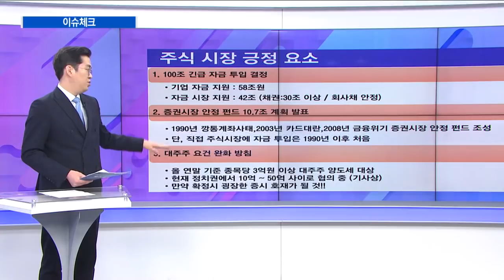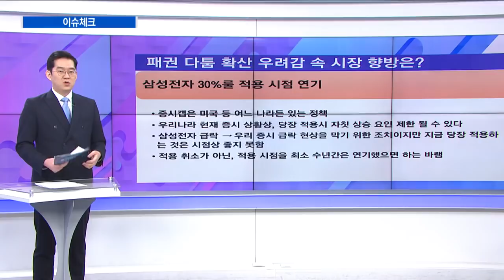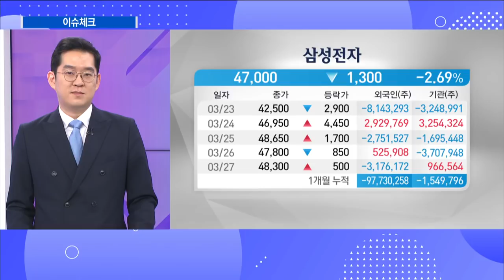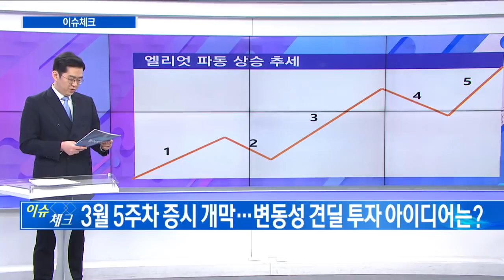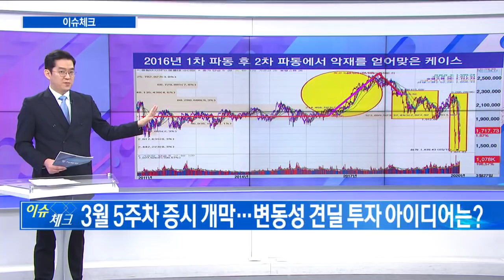[증시라인] 패권다툼 확산 우려감 속 긍정적 재료와 시장 향방은? / 한국경제TV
진행 : 이경은 앵커
출연 : 김선형 L&S 홀딩스 대표
방송일 : 2020년 3월 30일

Q. 코로나 불안감, 글로벌 패권다툼으로 확산될까?

Q. 무제한 부양책 등 시장 반등 이끌 재료는?

Q. ‘삼성전자 30% 룰’ 중요성과 투자 아이디어

Q. 3월 5주차 증시 개막... 변동성 견딜 투자 아이디어는?

증시라인(연출:김현경 작가:은빛나)은 매주 월요일~금요일 오전 9시 50분부터 10시 40분까지 생방송으로 진행되며 한국경제TV 홈페이지, 케이블TV, 스카이라이프, IPTV(KT 올레TV:180번 SK 브로드밴드:151번 LG U플러스:162번), 유튜브 한국경제TV 채널 을 통해 실시간으로 시청하실 수 있습니다.